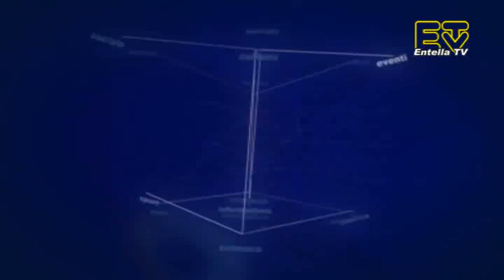TG Tigullio 3 Gennaio 2022